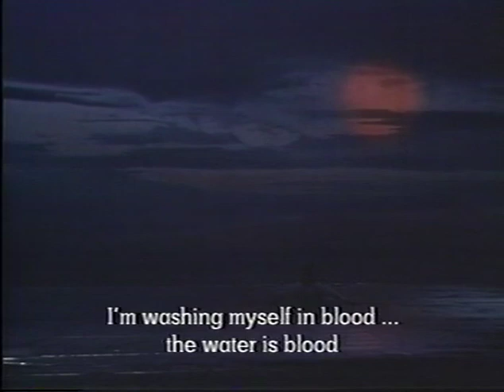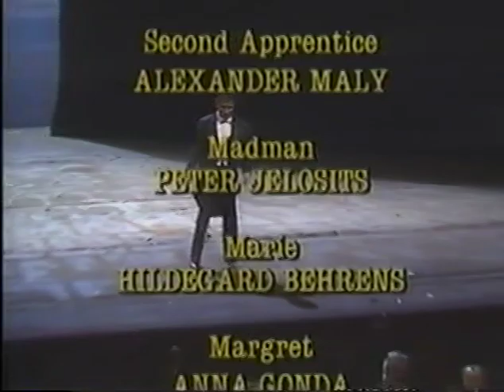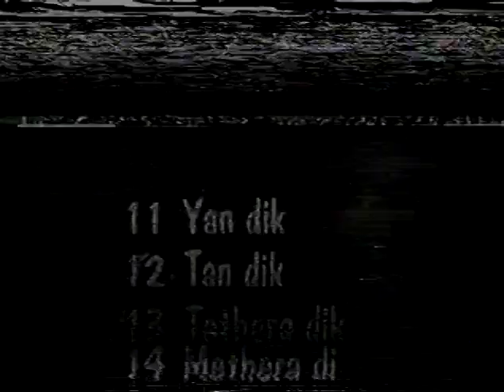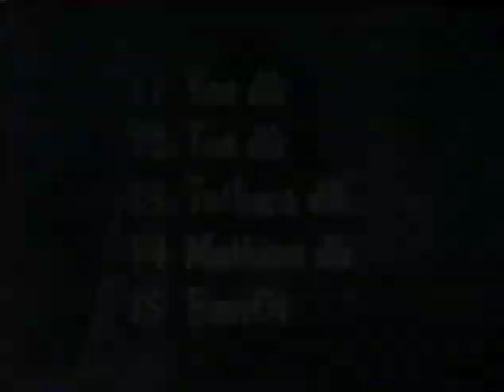Yan Tan Tethera - Harrison Birtwistle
Yan Tan Tethera
(begins ~ 1h 43')

Mechanical Pastoral
Text by Tony Harrison, after a northern folktale
Composed 1984
Premiere 7Aug1986 QEH London

Commissioned for TV by the BBC, this work takes its title from a traditional northern number system used for
counting sheep.
The story concerns two shepherds, Alan, from the north, has come south with his two sheep. He marries, his
flock increases, and his wife Hannah gives birth to twins. All this arouses the jealousy of the local shepherd
Caleb Raven, who enlists the help of the Bad'un (a devil figure who also appears as a Pan-like piper) to imprison
Hanna and the twins. Only after seven years are they liberated, and Caleb Raven swallowed up by the Wiltshire hills.
The whole drama is taken up with counting and number magic; Alan's initial prosperity, along with Hannah and the boys'
preservation and eventual realease from evil is accomplished with the aid of the incantations `Yan Tan Tethera/One Two
Three/ Sweet Trinity/ Keep us and our sheep'
Yan Tan Tethera returns to the traditional sources and resurection parables of Down by the Greenwood Sude. In addition
Birtwistle's handling of disjunct time schemes has become more subtle. The music and the drama remain distinct from
each other, but converge at various culminatory points. Both music and  dramatic events are repeated from different
perspectives; for instance, Alan's attempt to befriend Caleb by waving to him is seen from both shepherd's viewpoints,
while the `music of the hill' which introduces each section is constantly varied on each occurrence. A reviewer of
the premiere commented on the `softening of the idiom' in this work, in which strongly characterized, lyrical methodic
fragments (the piping of the Bad'un, the `Yan Tan Tethera' incantation) recur unaltered time and again, providing
easily recongnized landmarks in the musical texture.